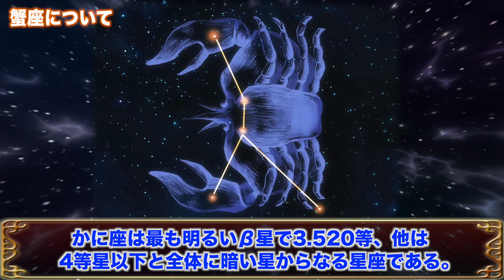【デスマスク】冷酷無比な強さを見せる黄金聖闘士！必殺の積尸気冥界波！『聖闘士星矢』蟹座 キャンサーのゴールドセイント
​『聖闘士星矢』に登場する蟹座 キャンサーの黄金聖闘士（ゴールドセイント）、「デスマスク」をまとめてみました。

‹↓オススメ関連動画はこちら！↓›

【魔鈴】星矢を聖闘士に育てた謎多き女白銀聖闘士！『聖闘士星矢』鷲座・イーグルのシルバーセイント

【オルフェ】最高の音色を奏でる白銀聖闘士！『聖闘士星矢』琴座・ライラのシルバーセイント

【シュラ】全てを切り裂く聖剣エクスカリバーを持つ黄金聖闘士！『聖闘士星矢』山羊座・カプリコーンのゴールドセイント

【アルデバラン】あらゆるものを粉砕するパワーファイターの黄金聖闘士！グレートホーンで全て破壊！『聖闘士星矢』牡牛座・タウラスのゴールドセイント

【カミュ】無限の冷気で全てを凍結させる黄金聖闘士！奥義・オーロラエクスキューション！『聖闘士星矢』水瓶座・アクエリアスのゴールドセイント

【アイオロス】一人でアテナを守り戦った伝説の黄金聖闘士！最強技アトミックサンダーボルト！『聖闘士星矢』射手座・サジタリアスのゴールドセイント

【ムウ】強大な念動力を持つ黄金聖闘士！聖衣を修復できる唯一の人物！『聖闘士星矢』牡羊座・アリエスのゴールドセイント

【アフロディーテ】美の戦士といわれる黄金聖闘士！薔薇の恐怖！『聖闘士星矢』魚座・ピスケスのゴールドセイント